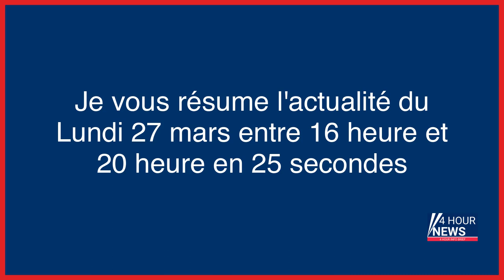Résumé de l'actualité du jour : Lundi 27 mars entre 16h et 20h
- Corps retrouvé par le Raid à Mantes-la-Jolie : « Ils avaient l’air frappés », confie une voisine du squat
- Covid-19 : la France en pleine reprise épidémique
- Un dépanneur breton relaxé après avoir refusé la réquisition du préfet dans une manifestation